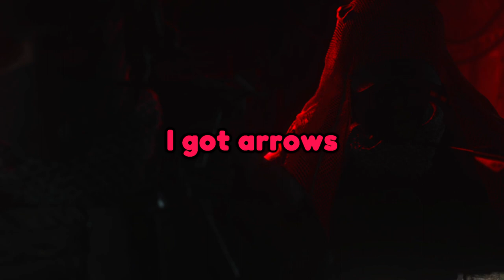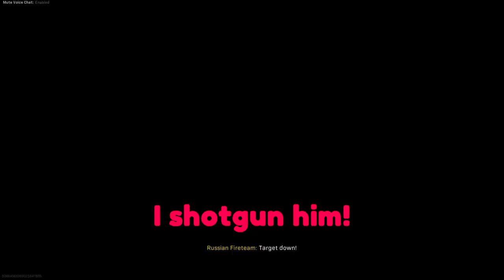COD: WARZONE vs COVID-19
*cough*

Friends in the vid 👇
Jonas
Saibref

(つ✧ω✧)つ